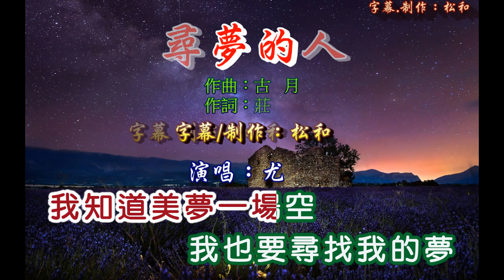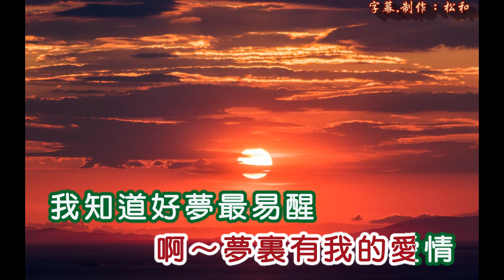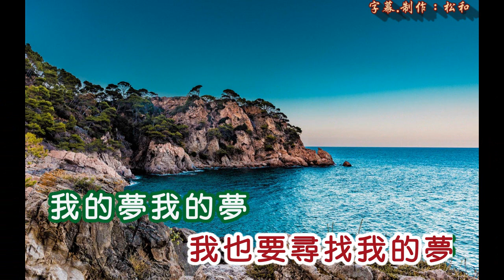尤金 ~ 尋夢的人